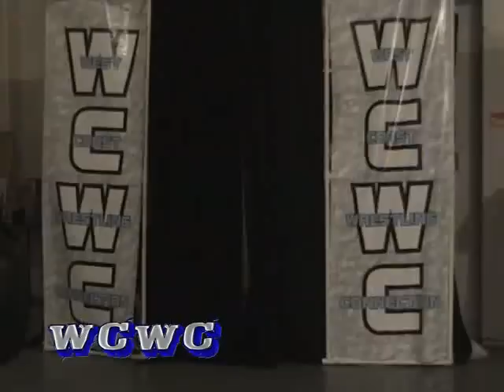George Michael v Brandon Gatson 1/3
The United Kingdom's dastardly "Gentleman" George Michael takes on SoCal's incredible Brandon Gatson in this excellent singles match from the West Coast Wrestling Connection's Jan. 16th, 2010 event in Portland, Oregon!!